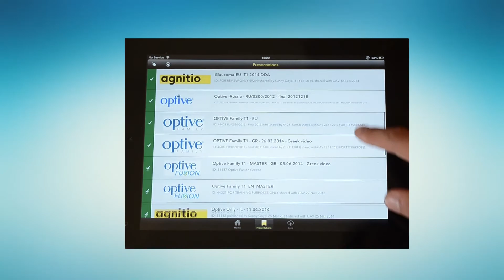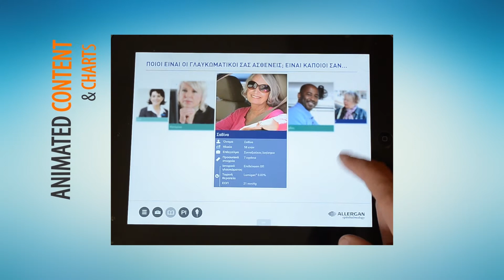Ewopharma - Coded by GAV